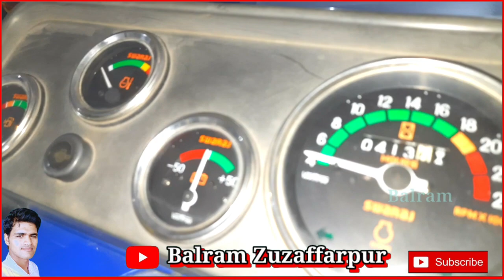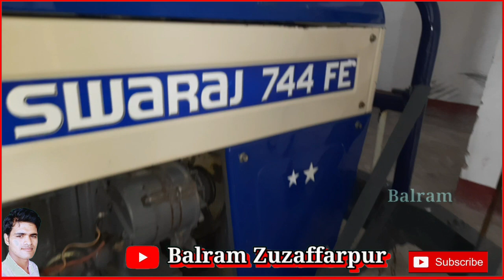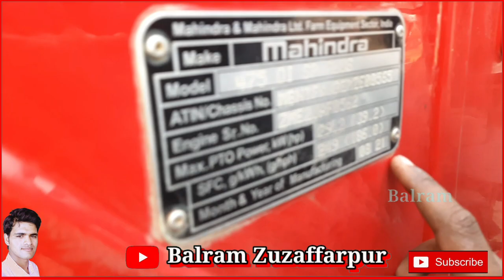second hand tractor Muzaffarpur Bihar | Balram singh vlogs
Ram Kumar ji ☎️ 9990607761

Balram singh vlogs
6 सुबह से 7 बजे तक

second hand tractor muzaffarpur bihar second hand tractor muzaffarpur
second hand tractor muzaffarpur mein second hand tractor muzaffarpur kanti
second hand tractor market muzaffarpur second hand tractor bazar muzaffarpur muzaffarpur second hand tractor new video muzaffarpur second hand tractor mandi